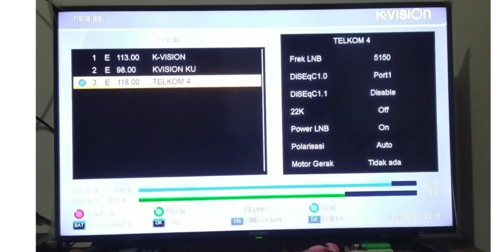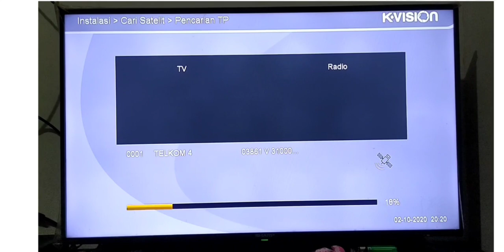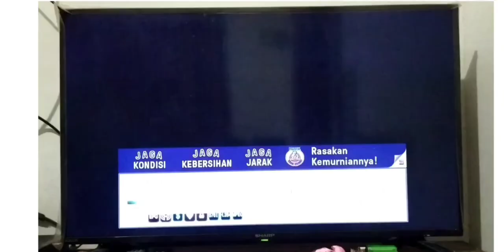Solusi Siaran K vision Hilang 2020 di Palapa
Pada Tanggal 1 oktober 2020 , semua siaran di satelit palapa akan Off. Dan akan Migrasi Ke satelit Telkom 4 Cband. Sahabat dapat mencari satelit telkom 4 menggunakan antena parabola dengan LNB caband.